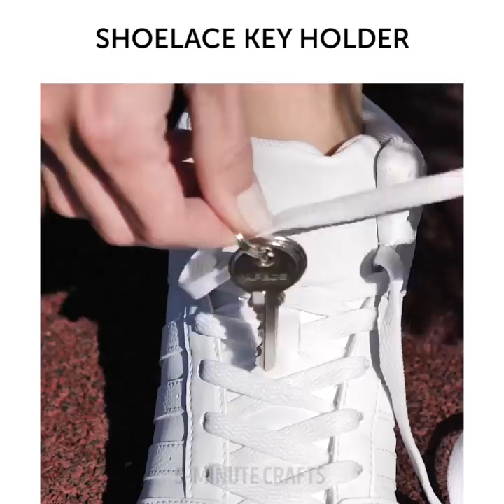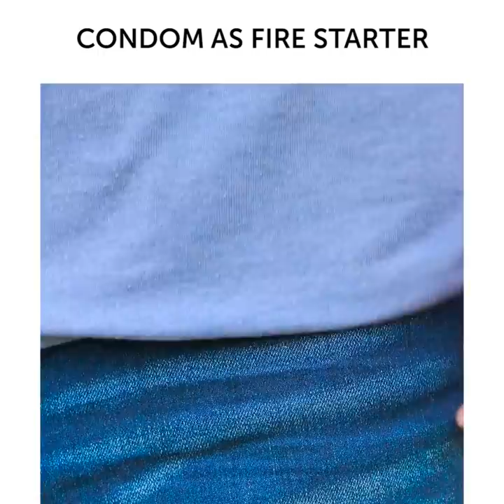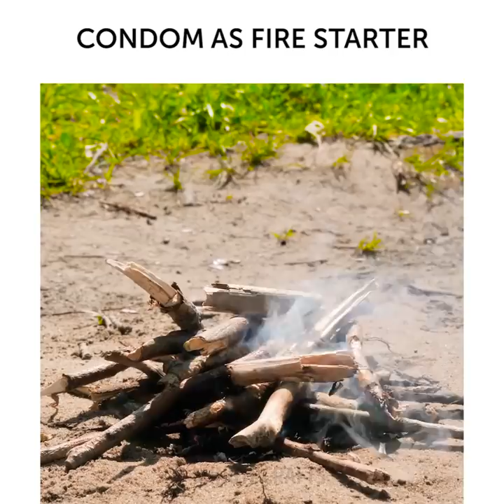22 LIFE HACKS FOR TRAVEL LOVERS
Packing before you travel is always a difficult task. How to pack a suitcase when in your thoughts you are already lying on the beach with daiquiri in your hand?!

But since you still can’t get away from packing your luggage, you need to be able to pack a suitcase or backpack so that everything you need fit and nothing is crumpled. I have tricks that simplify packing and make your trip more comfortable.

How to pack pills, cosmetics and various small things? Use the plastics bag and the red-hot knife. How to pack liquids in the plane - shampoo, shower gel, body lotion, liquid soap, hair conditioner? Remember that you can take very small packages in your hand luggage. A plastic glove would be an excellent solution. Pour liquid detergents into the fingers of your gloves and seal them with a hot knife. Another great way to transport liquids is to pour them into plastic straws. The edges of the straws then need to be soldered with a lighter.

I will also show you how to make a bag from a T-shirt, how to make dishes from foil, how to make a spoon from a plastic bottle, how to make a camping washing machine out of a bucket, how to sew a button without threads, how to make a fire without matches, how to dry wet shoes, and much another.

TIMESTAMPS:

3:21 How to make a bag out of a T-shirt
5:07 Waste sorting
8:09 Camping washing machine
9:40 How to dry wet shoes
12:09 DIY thermos
13:09 Slipping bag DIY